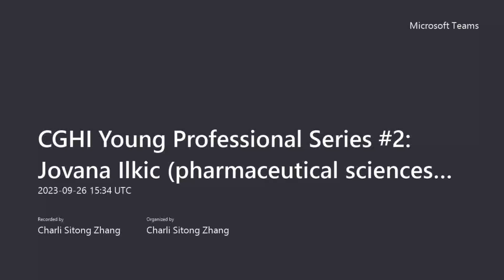CGHI Young Professionals: Pharmaceutical Sciences & Clinical Trials with Jovana Ilkic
Join us as we delve into the exciting and dynamic field of pharmaceuticals and clinical trials. Learn from our speaker, Jovana Ilkic, about her professional journey through the pharmaceutical landscape and the myriad careers awaiting young professionals in this interesting field. The event also features a glimpse into how CGHI's Action Tank Program was conceived and developed and how it supports budding professionals to develop their projects. Catered towards early-career professionals, this event will provide the opportunity to learn from and engage with like-minded peers who are passionate about building healthy communities.

Jovana Ilkic is a clinical trial professional passionate about bringing innovation to global health. She co-founded the CGHI and served as the first President of CGHI, and now advises on the CGHI Action Tank Program. Jovana holds an MSc in Pharmaceutical Sciences and is currently pursuing her PhD research in the digitalization of pharmacy care and person-centered care in Serbia. She believes that collaboration and a shared dream of a healthier world are keys to developing sustainable initiatives and thriving communities.

The Coalition for Global Health Innovation (CGHI) is a youth-led nonprofit organization in global health with community members coming together from 6 different continents. Our mission is to empower our community members to transform their innovative ideas into actionable projects, and to advance equal opportunities for good health and well-being for all people around the world.